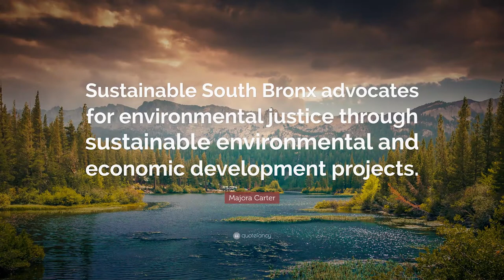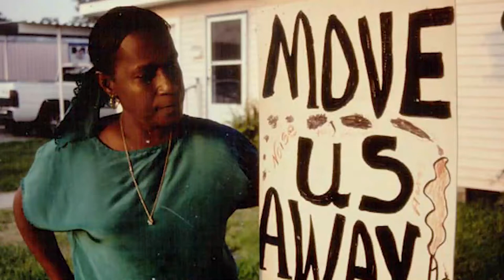Great Women: 4 Black Female Environmentalists Who Changed History | Vlog 2 | CLOVO Brand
Hey everyone! I'm glad to see you all this week! This is our second vlog! This week we featured four influential black environmentalists: Wangari Maathai, LaDonna Redmond, Majora Carter, and Marjorie Richard. These four influential and inspiring women made impactful changes that have improved the lives of their community and the world. They deserve to be praised with numerous awards like the Nobel Peace Prize, Green For All Fellowship, Peabody Award, and Goldman Environmental Prize.

We will be back next week with a new video!

Meanwhile, check out our weekly blogs on The Green Loft at CLOVObrand.com